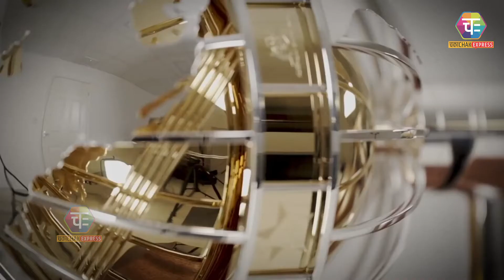LIVE: IND vs NZ Test Live | WTC Final LIVE | India vs New Zealand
आईसीसी वर्ल्ड टेस्ट चैंपियनशिप,
icc world test championship final,
icc world test championship points table,
icc world test championship,
wtc final live telecast,
wtc final live telecast in india,
wtc final live on dd sports,
wtc final 2021 live,
wtc final 2021 live telecast,
wtc final match live kaise dekhe
icc world test championship winners list,
icc world test championship 2019 highlights,
icc world test championship trophy,
icc world test championship promo,
icc world test championship 2021,
icc world test championship whatsapp status,
icc world test championship 2021 final,
icc world test championship 2021 points table,
icc world test championship 2021-23,
icc world test championship 2021 india team,
icc world test championship 2023,
icc world test championship 2021 promo
india vs new zealand test match,
india vs new zealand test match 2021,
india vs new zealand test championship final,
india vs new zealand test final 2021,
india vs new zealand test match 2021 squad,
india vs new zealand test championship,
india vs new zealand test 2021,
india vs new zealand test highlights,
india vs new zealand test 1 day 3,
india vs new zealand test 1 day 4,
india vs new zealand 1999 mohali test,
india vs new zealand 2nd test day 1 2021,
india vs new zealand test series 2014 2nd test,
india vs new zealand 1st test day 4 2021,
india vs new zealand 4th test 2021 highlights,
india vs new zealand 2nd test day 5 2014